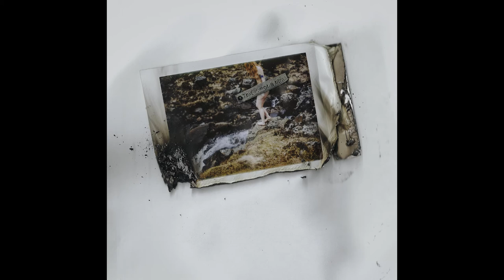Natalie Goulet | Artist in Residency | April 2018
Fish Factory – Creative Centre of Stöðvarfjörður, Iceland.